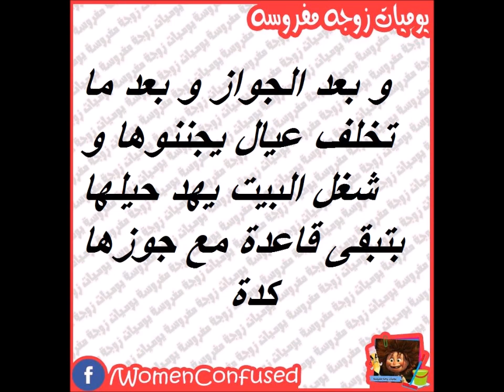ياااا عيني عليكي ياااختيييي,,الستات بيتجننو